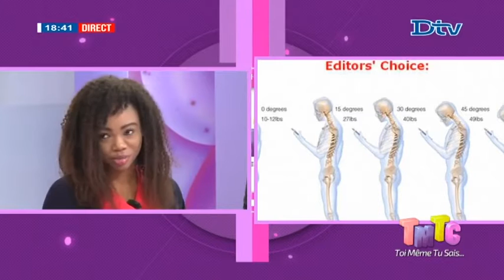TMTC : Chic Aby Les dangers des Smartphones sur notre santé du mercredi 22 juin 2016